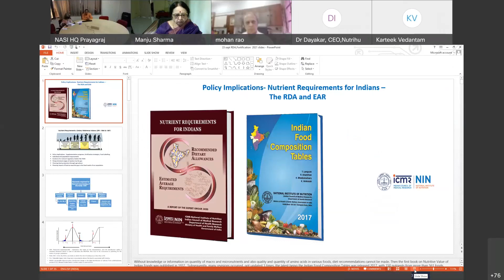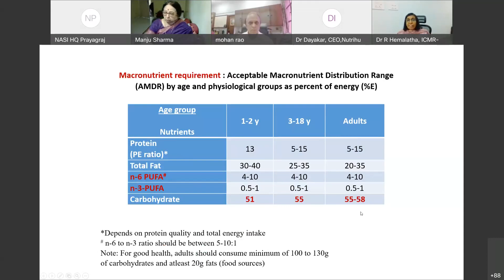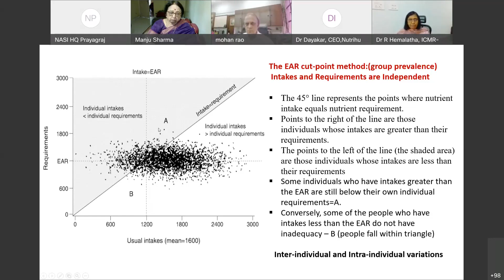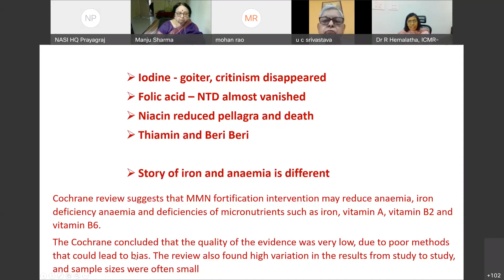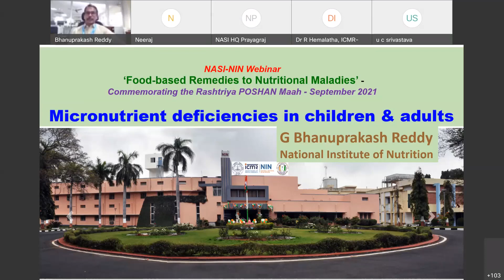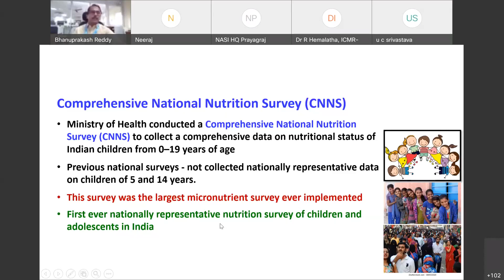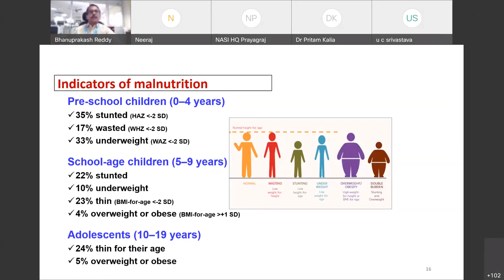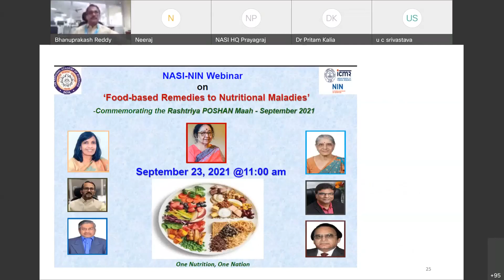"Food-based Remedies to Nutritional Maladies"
NASI-NIN Webinar on "Food-based Remedies to Nutritional Maladies" talks by Dr. Hemalatha R - Director ICMR-NIN and  Dr. G. Bhanuprakash Reddy, Scientist ‘G’ ICMR-NIN